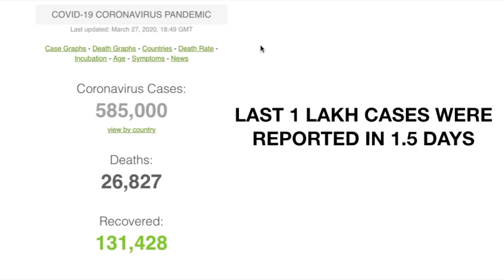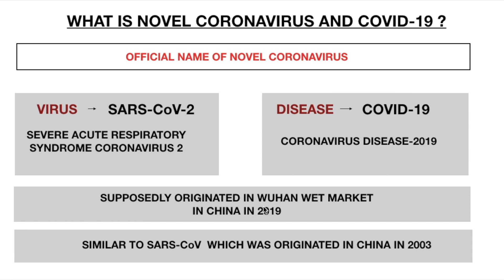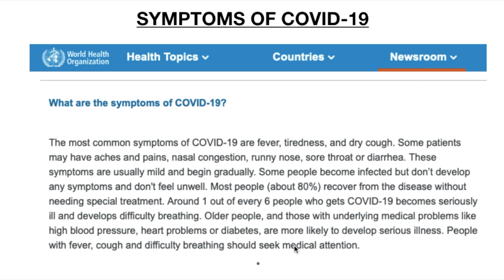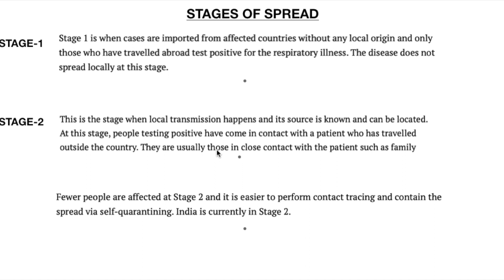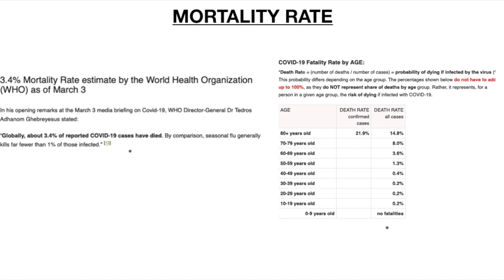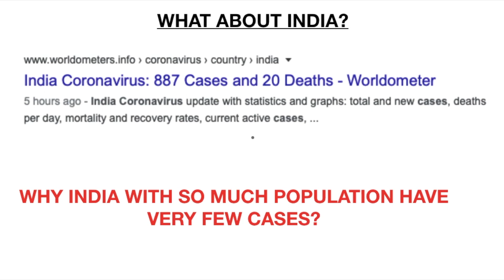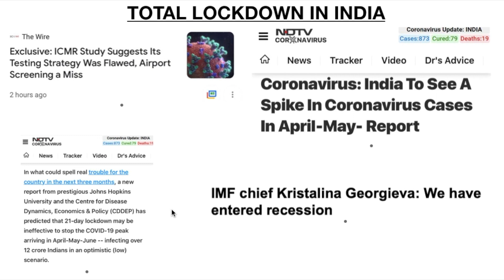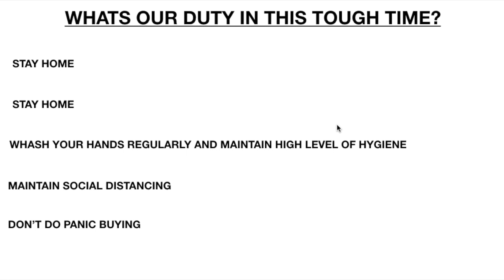Corona Virus ( Covid-19 ) Detailed Discussion || 50% OFF On All Courses || MADCHEM CLASSES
In this Tough time
Dont let this Virus Affect your Studies, Keep Studying. MadChem Classes Offer you 50% Off On All Online Courses.
NOW Fee for IIT JAM 2021:- ₹4500/- Only
Fee For GATE Chemistry 2021:- ₹5999/- Only
Fee For CSIR-NET June 2020:- ₹3500/- Only
Hopefully in this way we can help you.

MadChem Classes Provides Online Classes for CSIR NET Chemistry
Gate Chemistry and IIT JAM Chemistry Through its Official App Named as MadChem Classes on Google Play Store.

In Our Online Course along with Online Live Classes you can access the full course at any time from anywhere in the world at the cheapest cost.

So What are you waiting for start Learning Chemistry Now.

Online Classes Admission For CSIR NET Chemical Science June 2020 Batch  IIT JAM 2021 Chemistry & GATE CHEMISTRY 2021 Batch Announced  By MadChem Classes.

Admissions are Open Now for GATE CHEMISTRY 2021 Join Now and Start Your Study Now to Ensure Your Selection in GATE Chemistry 2021.

Admissions are Open Now. Join Now and Start Your Study Now to Ensure Your Selection in CSIR NET JUNE 2020.

Our Top Ranks in Previous One Year
AIR-08 | AIR-08 | AIR-15 | AIR-21 | AIR-31 | AIR-34
and Many More
100+ Selection From Previous One Year Online Batches

MadChem Classes provides Online Chemistry  Classes related to various competitive exams like JEE (Mains and Advance), NEET, AIIMS, CSIR UGC NET etc.